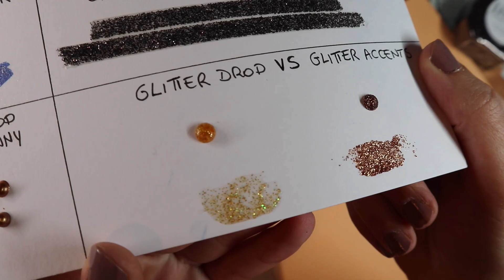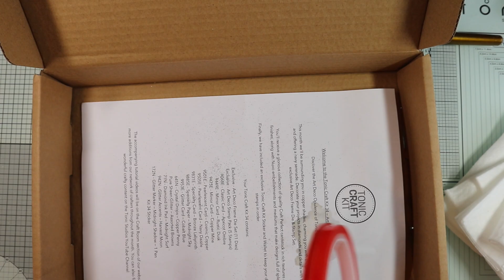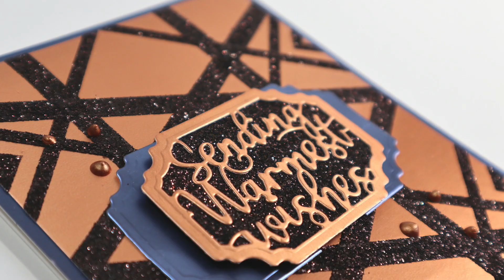Come usare i Glitter - Card in Stile Art Deco - Shaker & Gatefold Card | Tonic Craft Kit 34 (ITA)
Tonic Craft Kit 34, un kit perfetto per sperimentare nuovi design ispirati all'Art Deco: simmetria, eleganza, essenzialità, forme geometriche e un'inusuale combinazione di colori, blu e rame, ci daranno sicuramente tanti spunti per creare tante card veramente uniche.
Nel video vi mostro 2 modi per utilizzare i simpaticissimi glitters (e alcuni consigli su come gestirli). Ci sarà una shaker card, uno sfondo realizzato con il Nuvo Glitter Marker e una Gatefold card!
Tanta roba, eh? Buona visione!

PRODOTTI INCLUSI NEL KIT

Exclusive - Art Deco Frame Die Set (Tonic Studios)
Exclusive - Art Deco Stamp Set (Tonic Studios)

Midnight Surf - Set Blue Blossom- Diamond Hybrid Ink Pads (Nuvo)

+++LISTA PRODOTTI (NON INCLUSI NEL KIT)

--STRUMENTI BASE

Precision Base Plate for Wafer-Thin Dies (Sizzix)

Paper trimmer - 45 mm- 30cm- A4 (Fiskars)

Dry Wipes - Pack of 22 (Swiffer)

Vacuum Cleaner hand-held wet and dry (SilverCrest)

Clear Stamp Block (Docraft-Papermania)

Paper Creaser - 6-inch (Ranger)

Craft Pick
= Alternative: Retractable Craft Pick (Tonic Studios-Tim Holtz)

Fine-Tip Tweezers (Nuvo)
= Alternative: Curved Fine-Tip Tweezers (Sizzix)

Double Sided Tape (3mm, 6mm, 9mm) Super Strong Sticky Self-Adhesive Tape - Clear

Foam Mounting Tape (Arteza)

Battery Eraser (Derwent)

Stamp Platform (Tonic Studios-Tim Holtz)

-MEDIUM
Crystal Drop - Navy Blue (Nuvo)

Universal OHP Pen - Permanent - S (STABILO)

-DIES | STAMPS | STENCILS

--CARTA E FOGLI DI ALTRI MATERIALI

A4 Wedding Coloured Card - Ivory (House of Card & Paper)

A4 Smooth Card White 300GSM (Craft UK)